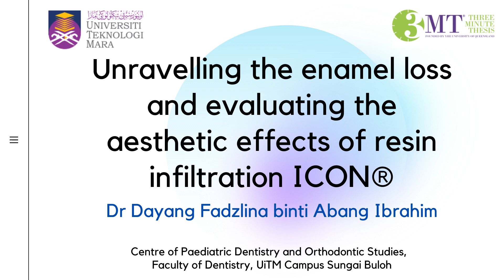MT-2-05: Unravelling the Enamel Loss and Evaluating the Aesthetic Effects of Resin Infiltration ICON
Presenter:
Dr. Dayang Fadzlina binti Abang Ibrahim

​Supervisors:
Dr Noren Nor binti Hasmun
AP Annapurny Venkiteswaran